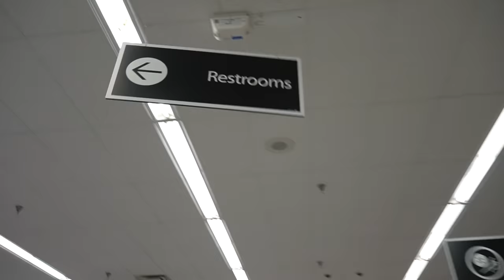Football In Walmart!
Playing Football In Walmart!
In this video I go to Walmart to play some football with my friends! Then I surprise my little cousin at his bday party!